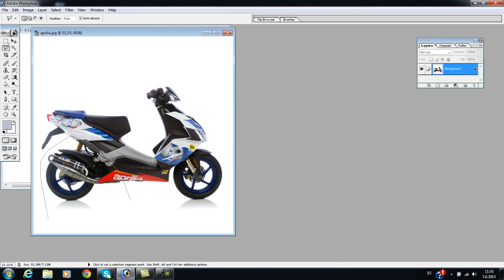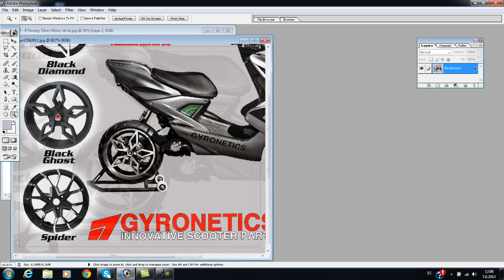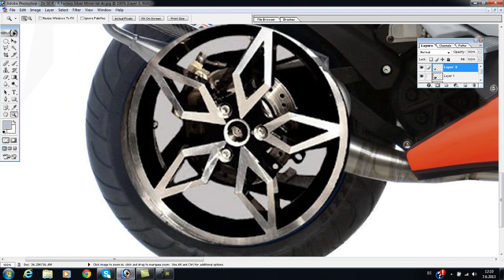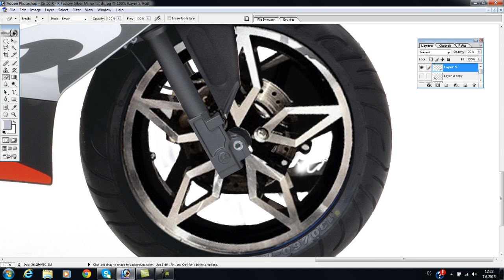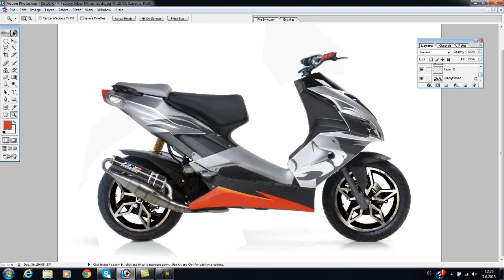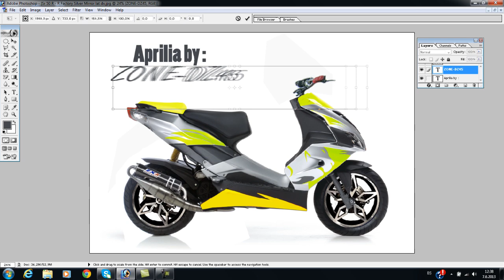Aprilia SR-Photoshop tuning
Aprilia SR tuned in photoshop.